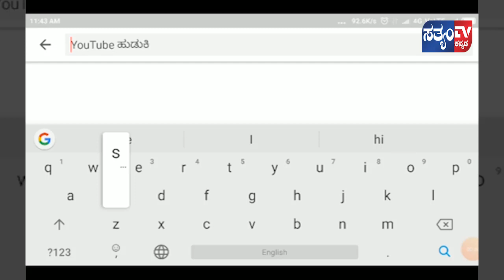INDI-75ನೇ ಸ್ವಾತಂತ್ರ್ಯ ಅಮೃತ ಮಹೋತ್ಸವದ ಅಂಗವಾಗಿ ಆಯೋಜಿತ ಪಾದಯಾತ್ರೆ||SATYAM TV KANNADA